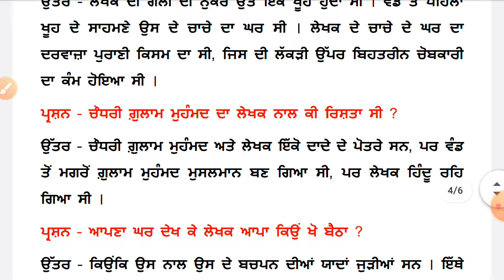ਮੁੜ ਵੇਖਿਆ ਪਿੰਡ । 9th Class Punjabi Book | Question Answer | Meri Class | Balwinder Sir